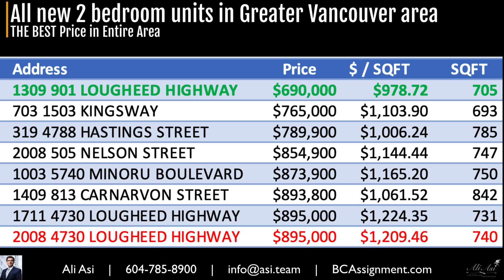PreSale FireSale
CondoInBC.com

This unit comes with $10,000 credit for decorating allowance in the form of a credit adjustment to the benefit of the Buyer. This is the lowest priced brand new air-conditioned concrete unit anywhere in Greater Vancouver area. 2 Bedroom, 1 Bathroom, 770 SQFT corner unit (including Balcony) on 13th floor, facing North East mountain views. 25-storey concrete high-rise coming to the Maillardville neighbourhood. Residents will enjoy 13,000 SQFT of amenities including theatre, gym, yoga studio, sauna, rooftop lounge with panoramic views and more. Easy access to Braid Station and Hwy 1, SFU, Lougheed Town Centre or Brentwood. Modern gourmet kitchen featuring Bosch appliances. Price includes locker and EV-friendly parking. Pets and Rental friendly. [Pictures were from developer original renderings of their showrooms, not the individual unit].

Unit 1309
Air-Conditioned
Corner unit with mountain and city view
SL 106
MF: $387.75
Initial Deposit: $30,545
Original Purchase Price: $610,900
Date of original contract: Nov. 26, 2020
Colour Scheme: ASH
Direction: NE (NorthEast)
Finished Area: 705 SQFT
Balcony: 65 SQFT
Total: 770 SQFT
1 Parking
1 Bike Locker

Estimated Completion Date: June 15, 2023 and September 14, 2023.